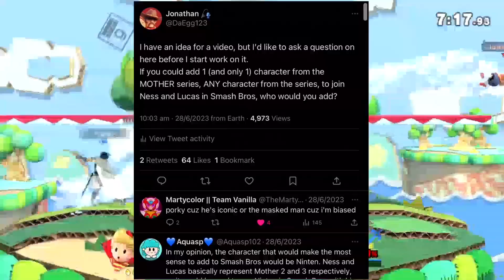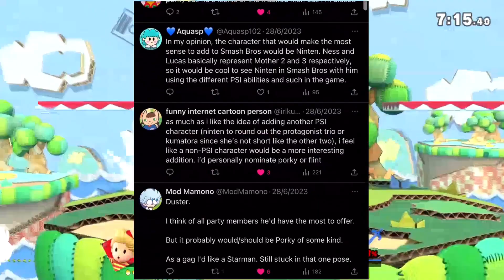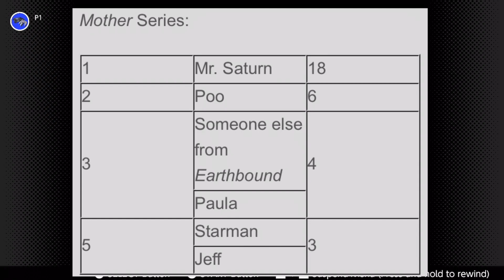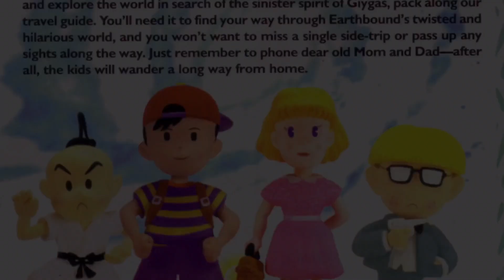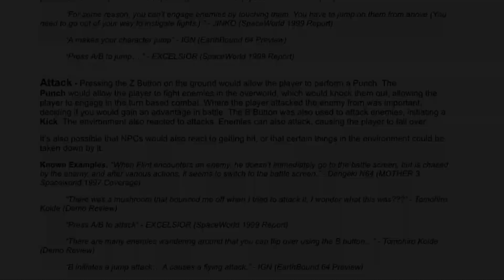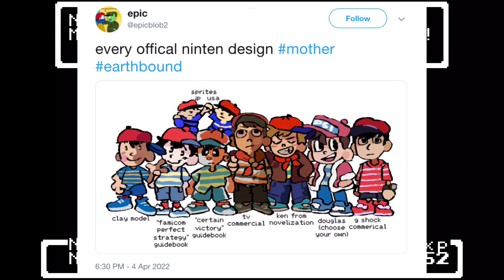Which MOTHER character should get into Smash Bros?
Ness and Lucas are some of the most interesting inclusions in the Super Smash Bros. series, that being because their home series of MOTHER/EarthBound is so interesting. But what if another character from the series was to be added to the roster? Who should it be? This video is a countdown ranking on who I think would be best. Enjoy!
THIS VIDEO CONTAINS SPOILERS FOR ALL THREE MOTHER GAMES… so play them before watching, if you haven’t already :)

Link to my other MOTHER/EarthBound videos (including to Lucas’ rep in Smash is kinda bad.):

As always, the MOTHER 3 OST remasters used in this video were done by @aquamidi6775.

The footage of me playing Smash Ultimate was provided by @snow_wood.

Other tags because lol
Around the world, “EarthBound” is known as: MOTHER2 ギーグの逆襲 (マザーツー ギーグのぎゃくしゅう), 마더 2: 기그의 역습, 地球冒险2 基格的逆袭, ايرث باوند